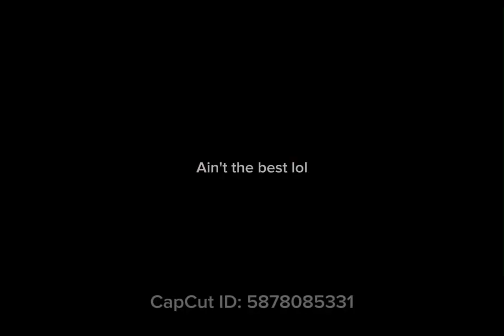Sitting By The Beach (2min AI Song) [My lyrics]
My lyrics into an AI app to make a song and express my feelings